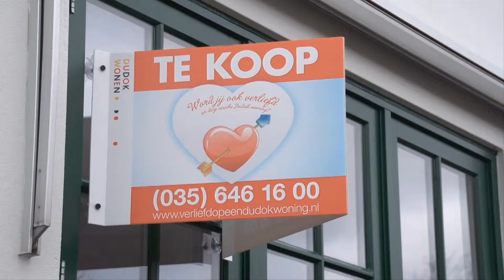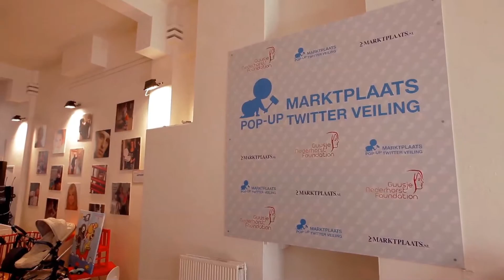Verliefd op een Dudok-woning winnaar Dutch PR Awards 2014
Verliefd op een Dudok-woning wint in de categorie Marketing. Uit het juryrapport: "Een kleine opdracht die op een hele goede en charmante manier is uitgewerkt, met ongelooflijk goede resultaten. Zeker in een moeilijke markt als die van de huizenverkoop op het moment van de campagne. Ook een campagne waarin humor op een aantrekkelijke manier is verwerkt".